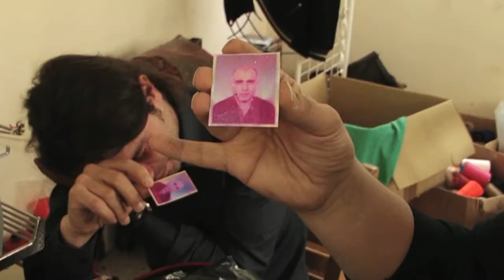Le destin cruel de Syriens fuyant vers la Grèce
Des centaines de Syriens fuyant les violences dans leur pays tentent d'aller en Europe dans de petites embarcations en passant par la Turquie, malgré les risques de naufrage. Durée: 00:59